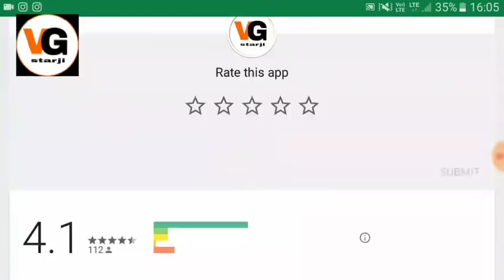One of the best cricket game of the android 👍👍 Better than wcc2. 😃 High graphics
One of the best cricket game of the android 👍👍 Better than wcc2. 😃 High graphics and amazing features